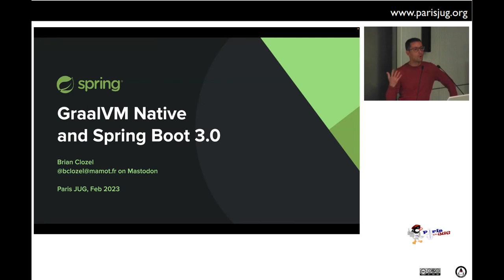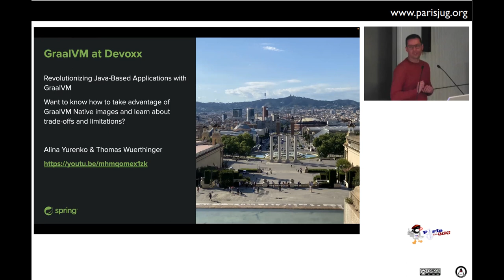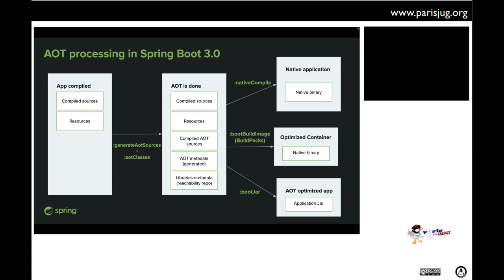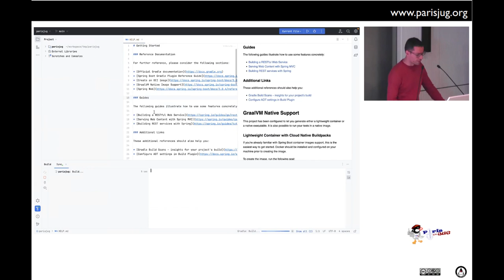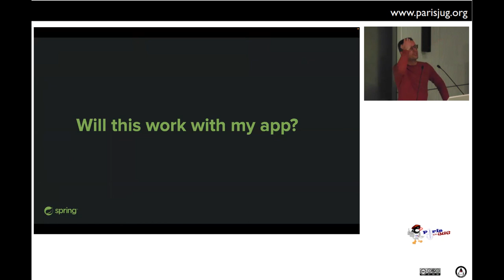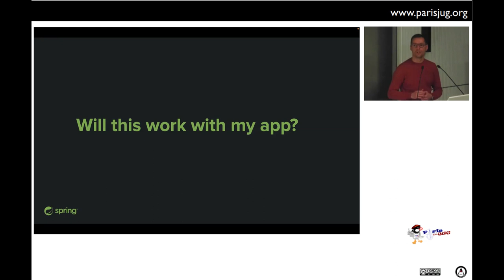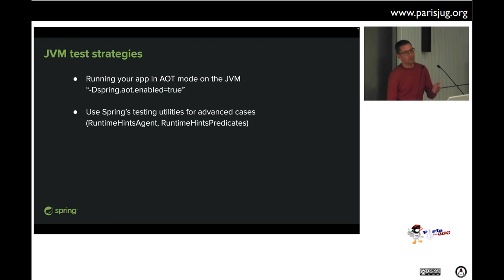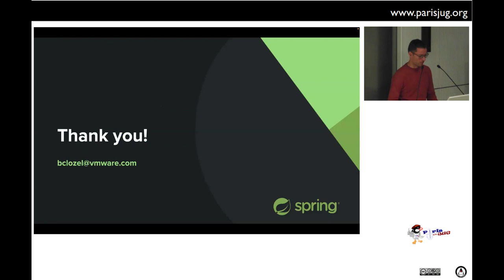2023/03/14 - GraalVM Native et Spring Boot 3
Comment compiler une application Spring en code natif et profiter d’un temps de démarrage rapide et d’une consommation mémoire réduite ?
Pendant cette session, Brian va présenter le moteur AOT qui permet aux applications Spring d’adopter la technologie GraalVM Native images.
Comment procéder, quelles sont les limitations, comment participer à la communauté GraalVM ? Nous évoquerons tous ces points en utilisant une application exemple.

par Brian Clozel